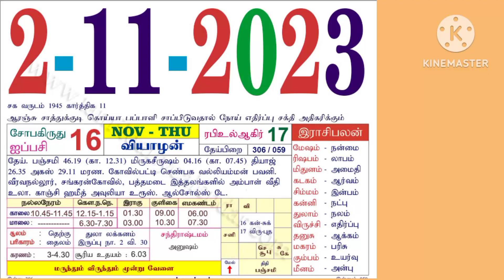இன்றைய நாள் - 2.11.2023